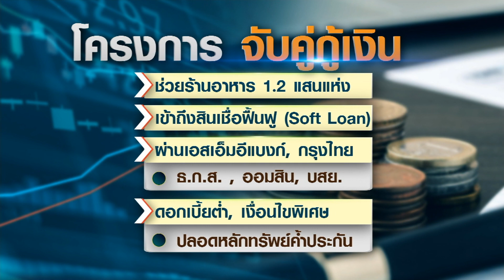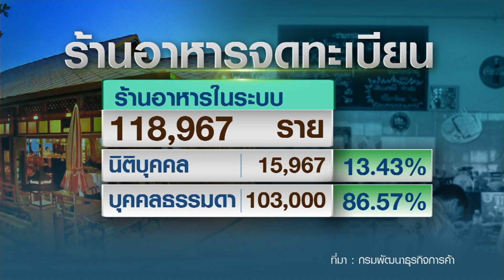ร้านอาหารจุกโควิดพ่นพิษเจ๊งนับแสนราย I BUSINESS WATCH I 11-06-2564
ร้านอาหารสะเทือนโควิดระลอก 3 ทำพิษลูกค้าหาย รายได้หด จับตาปีนี้ปิดตัวอีกนับแสนราย แม้รัฐจัดหาเงินกู้เสริมสภาพคล่องบีบแพลตฟอร์มลดค่าจีพี ขณะที่ไรเดอร์ร้องรัฐช่วยเหลือหลังโดนลดรายได้จากค่าจัดส่งสินค้า

facebook live : TNN LIVE
Line : @TNNONLINE
Youtube Official : TNNONLINE